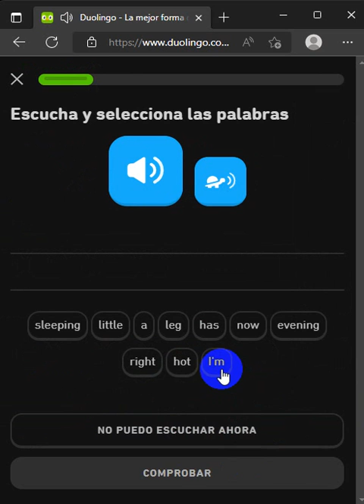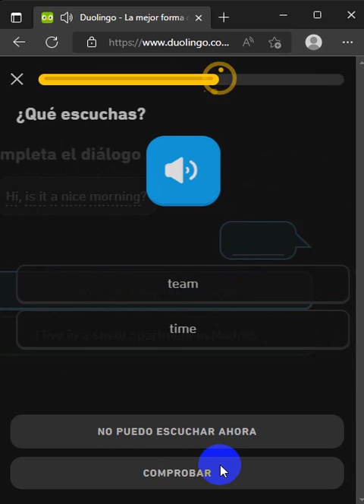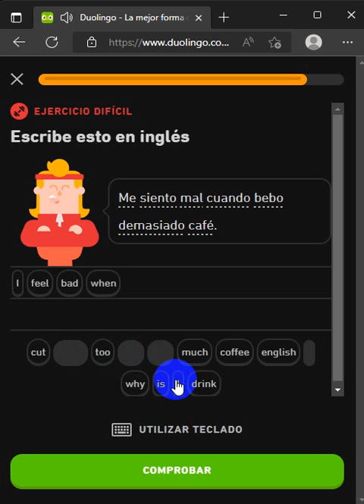782. DUOLINGO ENGLISH DAY 232 PART 2